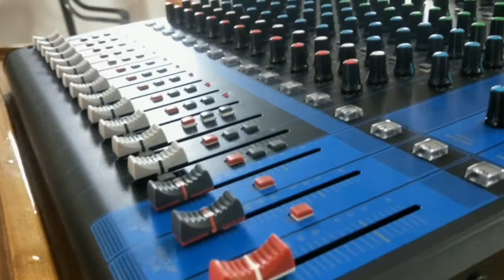Sunday School And Youth Day Ke Liye Church Mein Practice 🎤🎻🎸🎻🎤 Vlog 1#